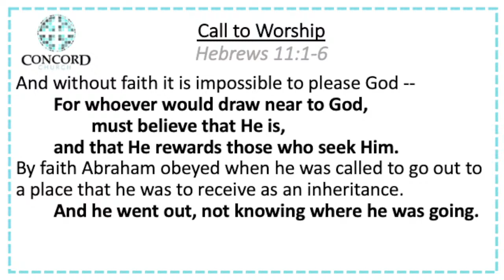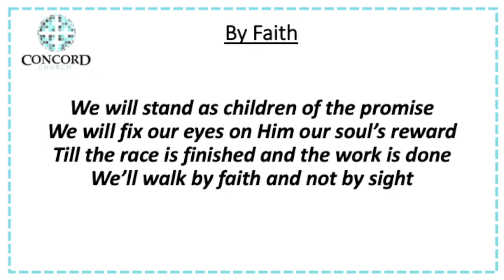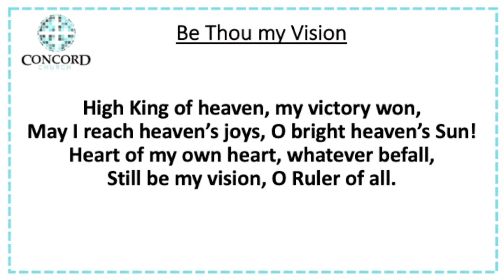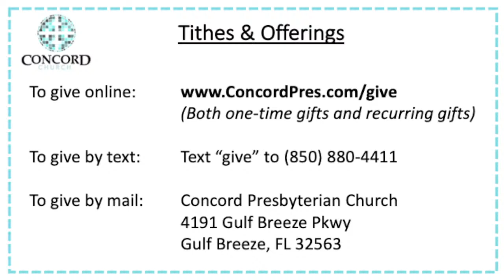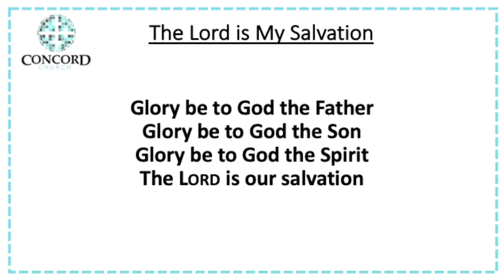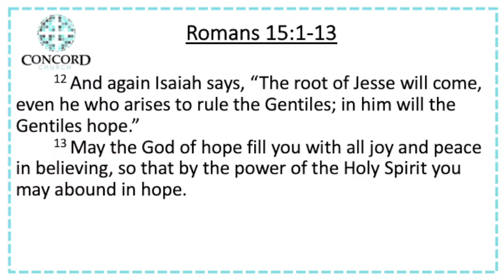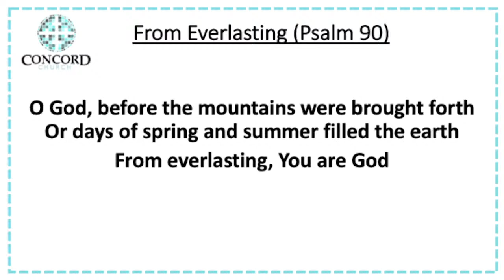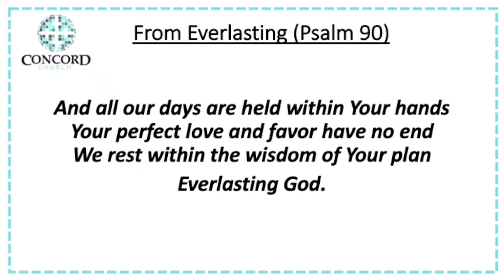Sunday May 22 - Romans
Join us as we worship God together this Sunday and continue our study of God's word. This week we will continue our study of the book of Romans. We look forward to worshiping together with you. The message will begin at 1030 CST.
CCLI 1812100